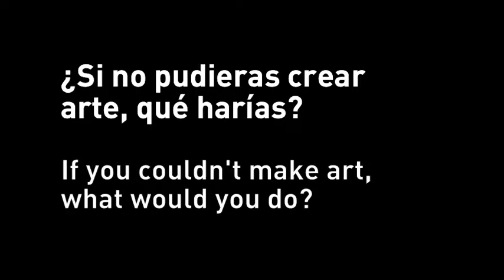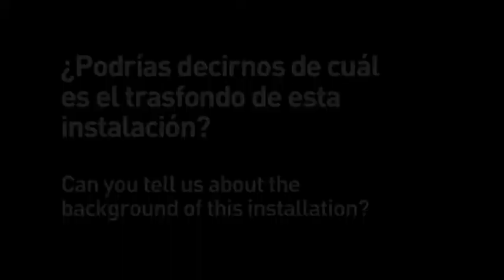Marcos Ramírez — Toy an Horse — Interview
Marcos Ramírez "ERRE" was born in 1961 in Tijuana, Baja California, Mexico. Before his art career began, he received a Degree in Law from the Universidad Autonoma de Baja California, Tijuana, Mexico. He then immigrated to the United States where he worked for 17 years as a carpenter in the construction industry. In 1989, Ramírez became active in the field of visual arts, and since then he has participated in residencies, lectures and numerous individual and collective exhibitions in Mexico, USA, Russia, China, Puerto Rico, Germany, France, Spain, Cuba, Chile, Argentina, Brazil, and in major exhibitions like InSite94; InSite97; the VI and VII Havana Biennials; the Whitney Biennial 2000; the San Juan Poly/Graphic Triennial; Made in California; Mexico Illuminated; Politica de la Diferencia; The 2007 Sao Paulo/Valencia Biennial; the California Biennial 08; and the second Moscow Biennial, among others. In 2007 he received a USA Artist Fellowship, and is currently developing a program for Estacion Tijuana, an independent, non-profit alternative space at the San Diego-Tijuana border with a focus in Art, Architecture, Urbanism and Popular Culture.